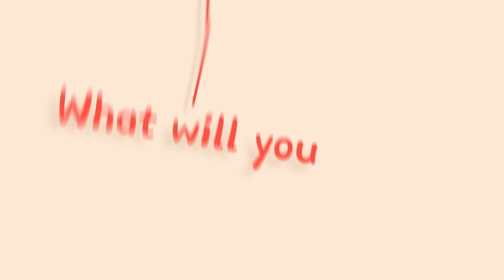Inside scoop about CIA the best ENGLISH SCHOOL in ASIA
Here' the inside scoop about CIA and all of its benefits for ENGLISH LANGUAGE LEARNERS. CIA faculty doesn't have to brag about being the BEST ENGLISH SCHOOL IN ASIA. Here's Hanna from Vietnam. Her testimonial explains everything. Thanks for making your story with CEBU INTERNATIONAL ACADEMY, Hanna. Much love and God Speed